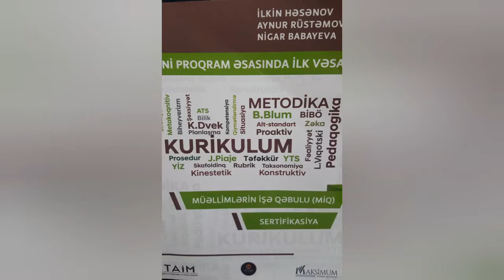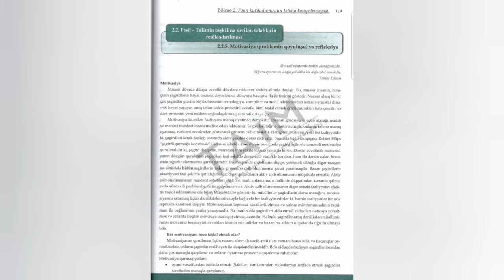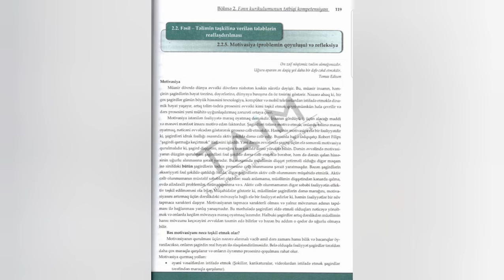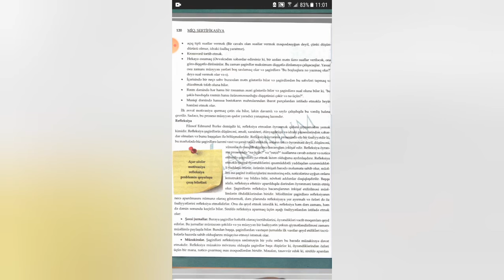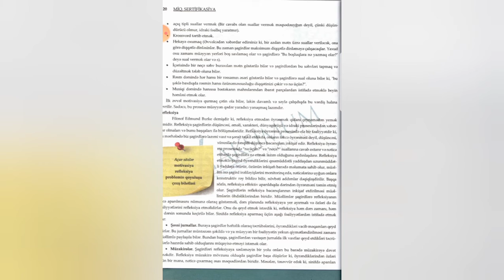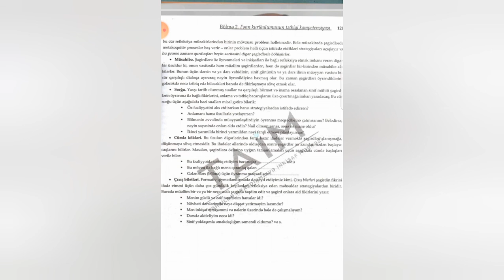Motivasiya (problemin qoyuluşu) və refleksiya # TAİM # kurikulum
Yeni dəyişiklik: Refleksiya həm dərs zamanı, həm də dərsin sonunda keçirilə bilər.
Refleksiya aparmaq üçün aşağıdakı fəaliyyətlərdən istifadə etmək olar:
1. Şəxsi jurnallar= şagirdlər həftəlik olaraq təcrübələrini; öyrəndiyi məqamları qeyd qeyd edirlər.
2. Müzakirələr= öyrəndiklərindən özləri üçün bir məna, nəticə cixarmaq məqsədidir.
3. Müsahibə= həm müəllim şagirdlərdən, həm də şagirdlər bir-birindən ala bilər. Və gələcəkdə öyrəndiklərini necə tətbiq edə biləcəkləri barədə fikirləşməyə imkan verir.
4. Sorğu= şagirdin öyrənmə ilə bağlı fikirlərini, anlama və tətbiq bacarıqlarını  üzə çıxartmağa imkan yaradır.
5. Cümlə kökləri= hazır ifadələr verməklə şagirdi danışmağa, düşünməyə sövq etmək.
6. Çıxış biletləri = şagirdin fikrini ifadə etməsi üçün daha çox gündəlik keçirilənləri Refleksiya edən məhsuldar strategiya. (Bu zaman 3-2-1 üsulundan istifadə oluna bilər)